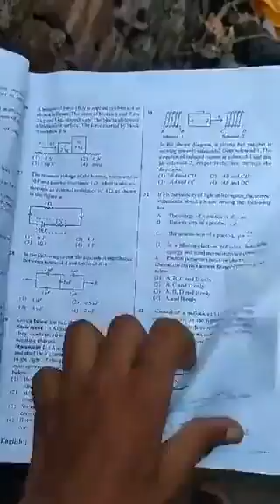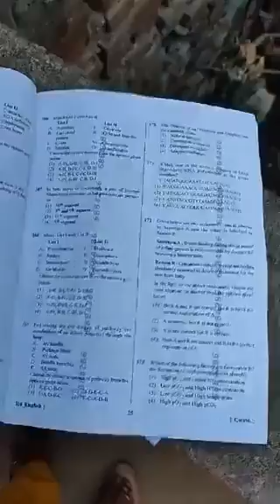NEET UG 2024 Paper Leaked Video